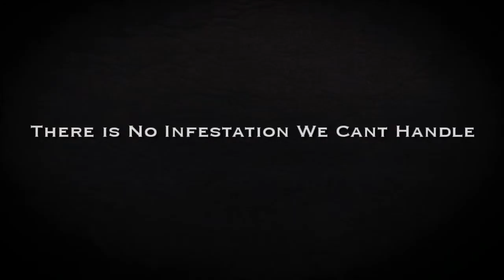Bed Bug Exterminator Bedford NH | Bed Bugs Bedford NH | Emergency | Best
Bed Bug Exterminator Bedford NH

We are the premiere pest control service in New Hampshire.  Servicing all of southern nh there is no probelm we cannot fix. From Bed Bugs to silverfish we cant exterminate all types of pests and insects making your home a safer palce to live.  Stop trying to deal with those bed bugs on your own and leave it to the professionals.  Call us 24 hours a day.  We are the go to emergency pest control and insect extermination company in Bedford NH and will have your situation under control in no time.  You can stop worrying and call today for a free estimate.  We look forward to serving you.

Areas of service include but are not limited to:
Manchester
Nashua
Bedford
Merrimack
Derry
Londonderry
Auburn
Hooksett
Concord
Goffstown
Pinardville
Candia
Raymond
Exeter
Amherst
New Boston
Chester
Litchfield
Windham
Salem
Pelham
Pembroke
Allenstown